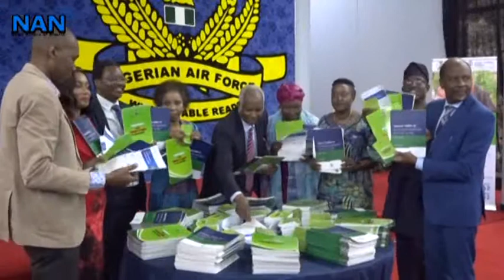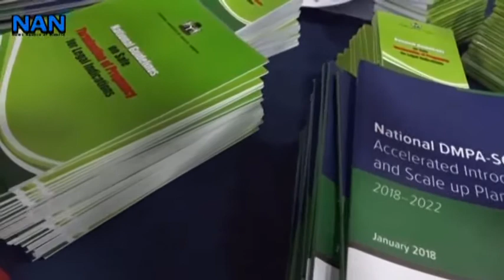Buhari-Macron in Bilateral Talks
President Muhammadu Buhari and visiting French President Emmanuel Macron have held bilateral talks bordering on security and terrorism as well as strengthening of relations between both countries.